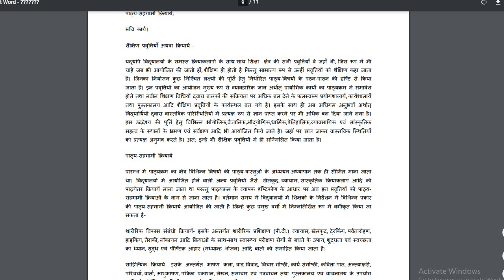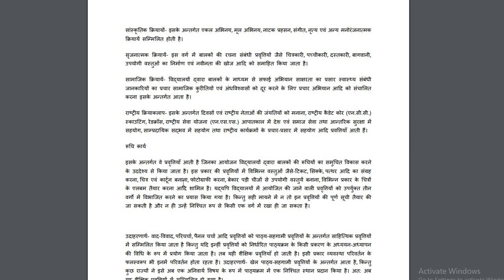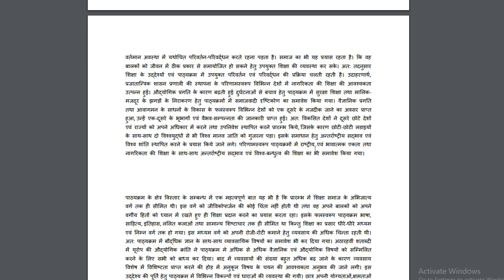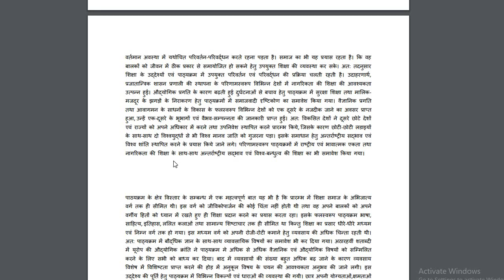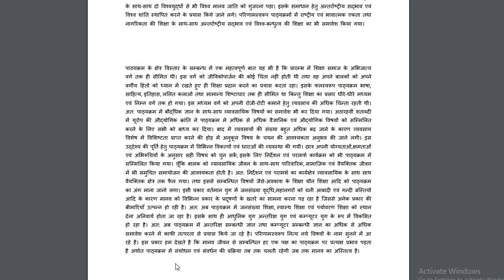CURRICULUM AND SCHOOL CURRICULUM MEANING DEFANATION N NATURE PART 2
BABSCBED FOURTH YEAR YEAR
MAHAPRAGYA NAGAR,ASIND